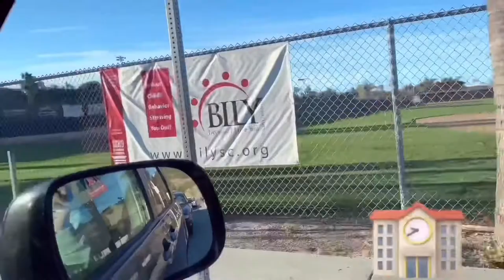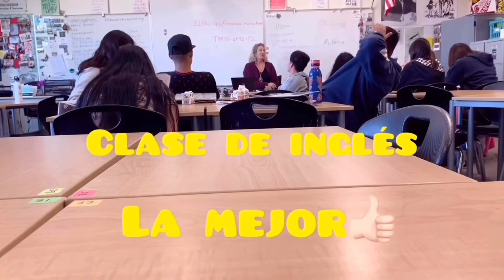Rutina diaria en ESTADOS UNIDOS \ Brian Nieves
Comenten para mas videos y de que les gustaría ver mas videos.
 Subscríbete!!